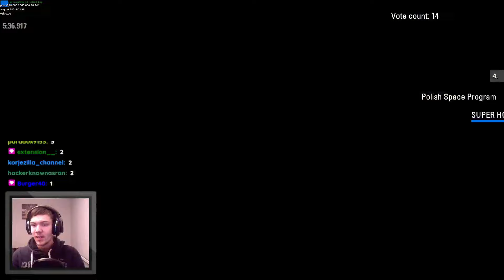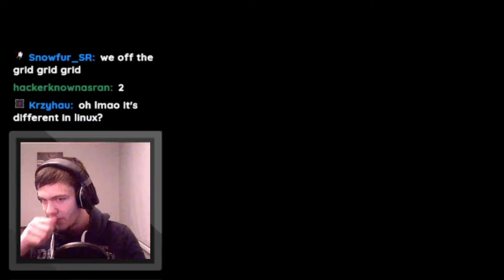Portal 2 Chaos Mod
If you've seen the chaos mods in GTA, this is pretty much just as insane. Thanks to Krzyhau for this mod, you can download it for yourself

for the amazing music, and thanks to everyone for watching!